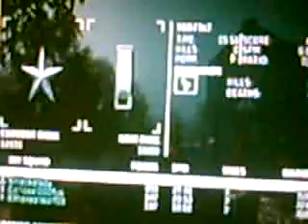battlefield bad company is horrible.. 5 out 10 rental only.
wow, battlfield bad company is horrible. maybe the worst sequel to a hit i've ever seen in a video game. they took a perfectly working hit and changed it overnight. solider of fortune meets the video game black. did they serioulsly think they did something big here. maybe made a hit for the wii. because, its a causual gamers wish come true. theres no meat and patotoes in this game. only a sell out to ea stock holders. no wonder the other half of dice ran to kaos to make fuel of war. the funny part they both had the same idea and they both sucked.

who's the dumb fuck face who came up with squad teams. the biggest fuck up on earth. wow, i really want to only chat to 4 fuck faces i dont even know. how about let us chat to everyone. LIKE BEFORE WHEN IT WORKED. i also like the fact that when im in this stupid fucken squad gayness. is that im forced to spawn either in the squad thats 10 fucken miles behind the fight because some douche bag homo wants to run back to the arty strike that should be diable right from the get. that i have to spawn on him. then run all the way back to the fight or kill myself and spawn at the base. either way who knows what the fuck is going on. the game is so spread out now. i get tried of trying to find someone to kill. i thought i was paying for entertainment, nope i just bought a fucken job game. where i have to run around for miles, if i wanted to do that i would have put on my fucken nikies and go for a run in the forrest myself.

battlefield bad company fucken blows. what a waste of money. dont even waste your time playing it.

its nothing more then online black fromt he orginal xbox with a cheap ass sof payback character graphics.